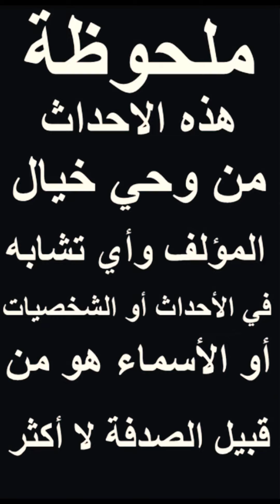ولد صغير عيروه علشان ابوه زبال ولما كبربقا حاجة كبيرة واحترموه - شوف عمل اية !!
انا , احمد صلاح , عندي 21 سنة 🙅‍♂ افكاري مجنونة  😁 بحول الافكار دي ل فيديوهات قصيرة مضحكة 🎬 كن جزء من حياتي ♥